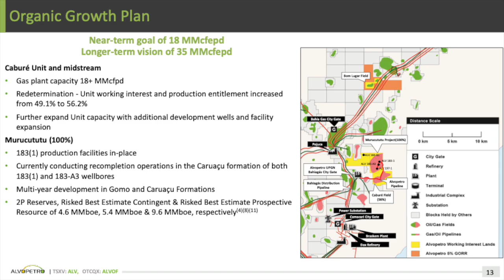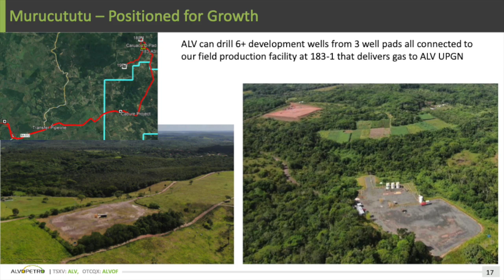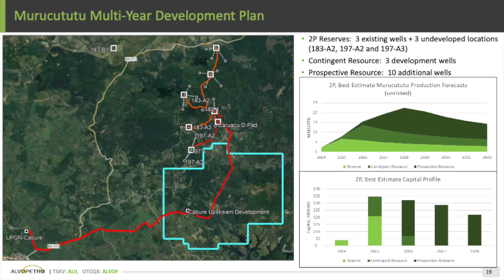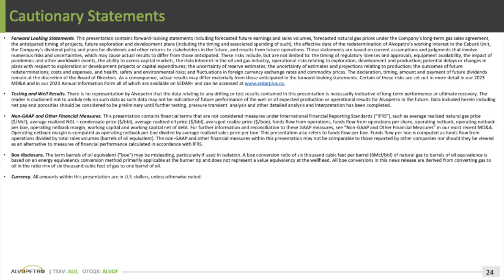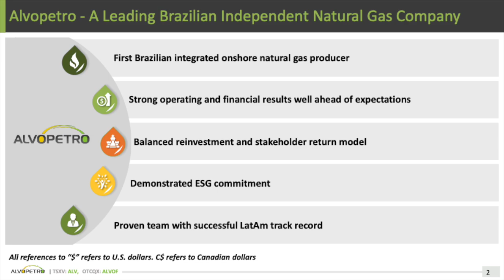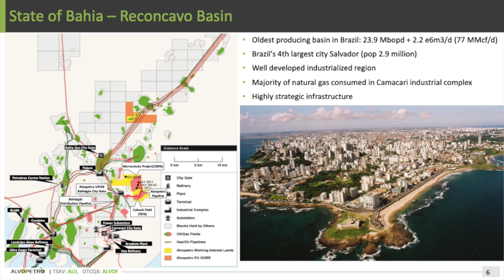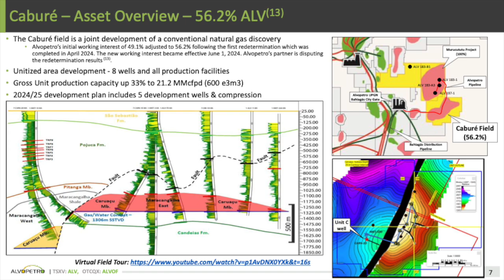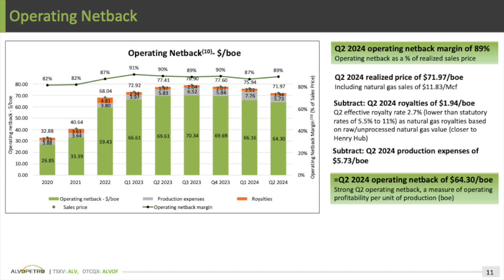Alvopetro Energy ALVOF Q2 2024 Earnings Presentation